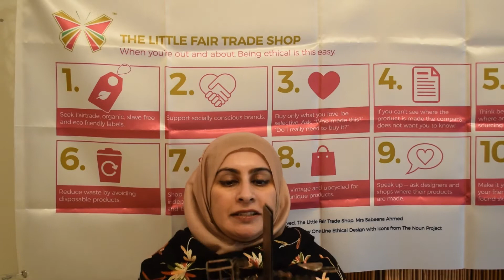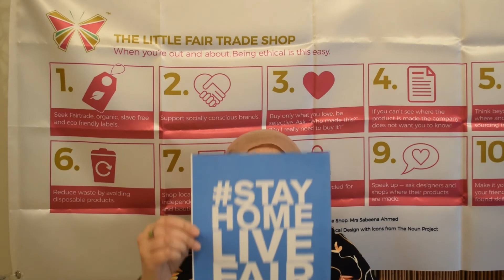World Fair Trade Day 2020, Dubai, UAE with Sabeena Ahmed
This is my submission for World Fair Trade Day 2020 which will be held 9th May 2020.

The World Fair Trade Organization team has decided to mobilize all its supporters for the campaign using the hashtags

In the midst of economic shocks, health crises and lockdowns around the world.

As the world stops the spread of COVID-19, our lives look different, but the WFTO's commitment to their work and solidarity remain more crucial than ever.

Keeping this in mind, the WFTD celebration this year focuses on FairTradeSolidarity as the most powerful way to achieve PlanetFairTrade.

Credit and Source WFTO

Further Links and Reading